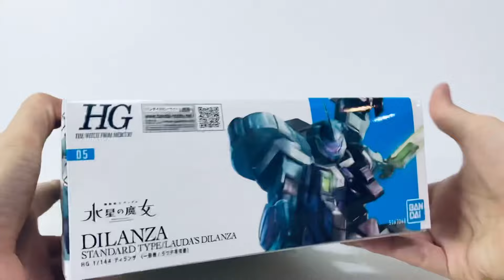The Witch from Mercury 05 HG Lauda's Dilanza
Mobile Suit Gundam the Witch from Mercury
HG Number : 05
Scale 1/144
Gunpla Model :  Lauda's Dilanza